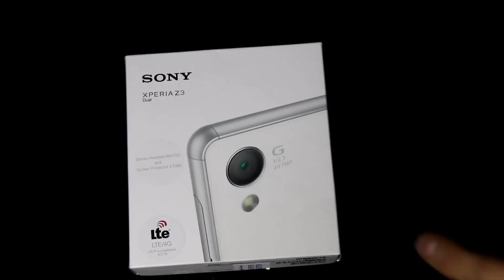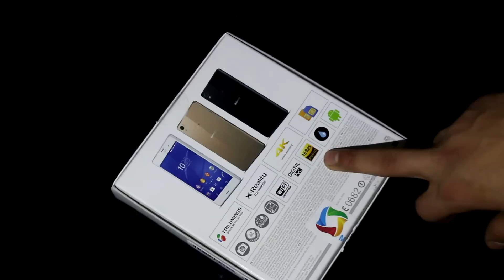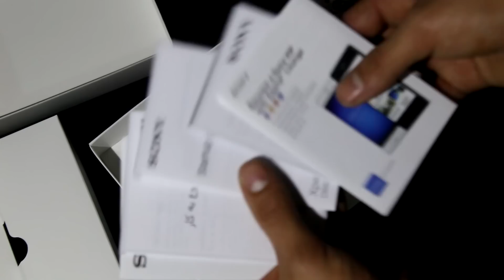فتح صندوق جهاز سوني زي 3 |unboxing Sony xperia Z3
فتح صندوق جهاز سوني زي 3 , النسخه الذهبيه .